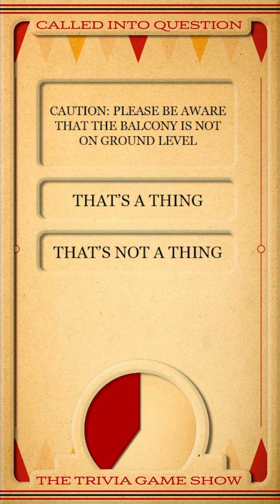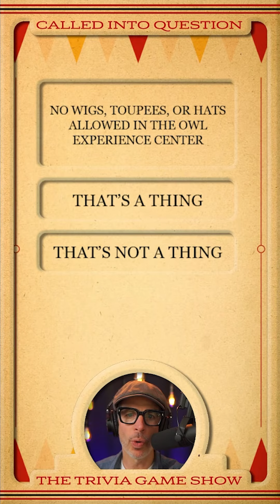THE TWO-MINUTE QUIZ - Dire Warnings Edition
Today's two-minute quiz is the "Dire Warnings" edition, in which I'll give you five dire warnings .from signs around the globe, and you tell me if they're real or something I made up to fool you. See if you can get all five! Let us know how many you got right in the comments and drop your favorite ridiculous warning signs down there too.

If you'd like to play trivia with us online, every Wednesday night at 7pm PST, please visit the "links" section of our website for the zoom game link.

Our Etsy Shop